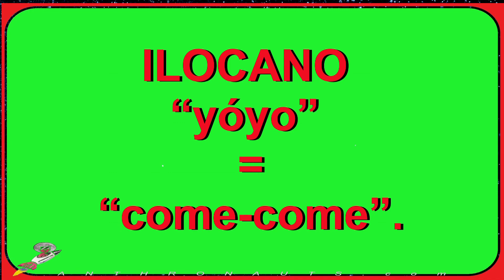ILOCANO | Philippines Language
Kumustaka e Bom Dia my Anthronaut. I’m Mark Thomas your traveling anthropologist. In our previous show, we learn to speak Brazilian Portuguese.
 Now we’ll learn to speak another Philippine language.
 But first, we have Breaking Knews! Where does the word “Yo-Yo” come from?  String along to the end of this video for your answer.
In an earlier show, we learn to speak The Philippines’ national language, Filipino. Now, let’s learn another popular lingo called Ilocano, which is also an Austronesian tongue that originates from Taiwan.  It is spoken by more than 10 million people, especially from northwest Luzon. So you may find it useful learning to speak basic Ilocano words during your Filipino vacation. This will help you to make new friendships there, as well as to better understand their culture. Don’t worry, perfect Ilocano fluency is not mandatory, since English is very popular here too.  So, let’s cut to the chase, and begin with some typical travel words, shall we.
My Filipino friend is here to get you started.
When you first meet someone, you may say “Good day” or “Naimbag nga aldaw. Now to be respectful, generously say “Thank you” as “AgYamannak”. For simple responses, tell them “Wen” for “Yes”. Else it’s “Saan” for “No”.  “Goodbye” is “Mapanakon”.
Thank you Alvin for that introductory course
Now, back to our Breaking Knews! Before we asked, “Where does the word “Yo-Yo” come from? The term probably comes from the Ilocano term “yóyo”, meaning “come-come”.
If you enjoyed our game, then please LIKE, COMMENT, and SUBSCRIBE to this video, and then learn even more Ilocano language at my page, Anthronauts.com. Stay tuned another exciting travel culture show.  I’m Mark Thomas for Anthronauts.
Anthronauts #37-Promo
Neehow and Kamustaka my Anthronaut. I’m Mark Thomas, your travelling anthropologist.
Join us this Wednesday for our Brazil and Philippines travel series, where we learn how to be a culturally-sensitive international neighbor.
In our next episode, we will return to the Philippines for some chit chat.
We’ll see you then! Paalam and whooeyawa.